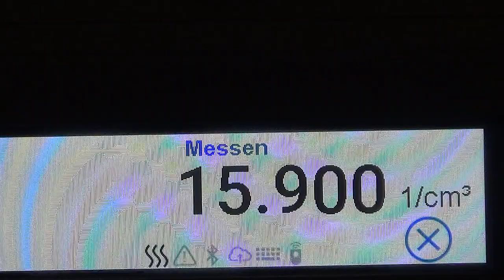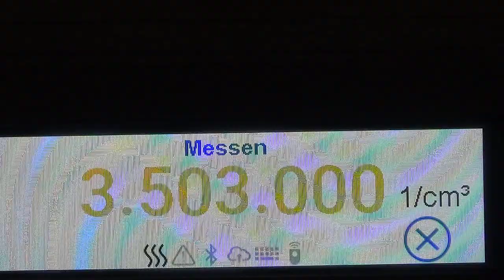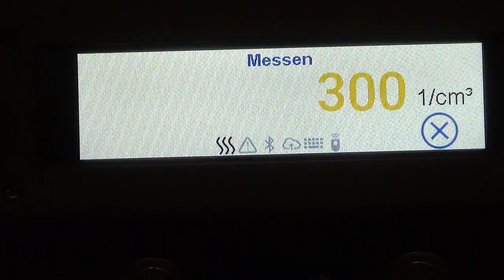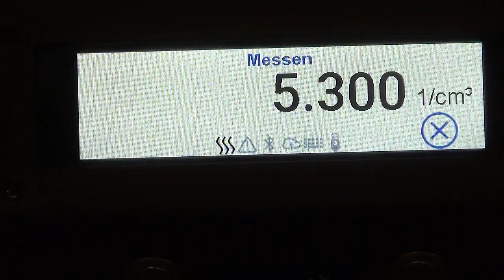Partikelemission Benzindirekteinspritzung gemessen an Benzinmotoren ohne und mit OPF Partikelfilter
Partikelemission bei der Benzindirekteinspritzung gemessen an Benzinmotoren ohne und mit Partikelfilter OPF
Gemessen mit einem Diesel Partikel-Counter / Partikelzähler von AVL.
Auch Benzindirekteinspritzübungsmotoren haben eine enorm hohe Partikel-Emission.
Aus diesem Grund haben wir Partikelmessungen mit einem Partikelzähler an Benzindirekteinspritzer ohne Partikelfilter und mit Partikelfilter durchgeführt. Die Messergebnisse zeigen deutlich die Wirkung des OPF ( Otto-Partikelfilter / Ottopartikelfilter )